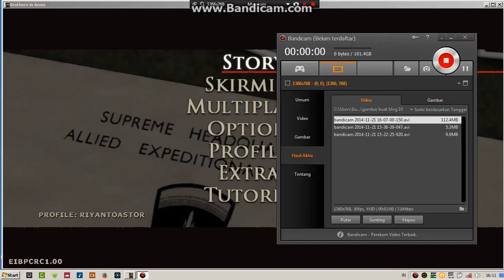Razer Cortex Test review in Brother in Arms - Earned in Blood Wehrmacht Mod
Review Using Razer Cortex Gaming Booster in Brother in Arms - Earned in Blood Wehrmacht Mod justnewbiego.blogspot.com unfull Mission Because the size is to high to record the video but Enjoy Watched this German Nazi Mod in Brother in Arms - Earned in Blood video Using Razer Cortex Gaming Booster
here the link to download Razer Cortex Gaming Booster 5.1.38.0 Updated Full Version Thank You :-D

- Improving and Boost your Sound Quality with Razer surround 7.1 Pro
- How to Create Wifi without Software in Windows 10